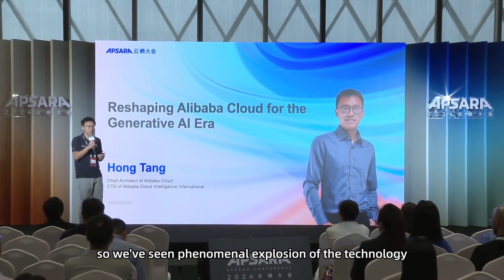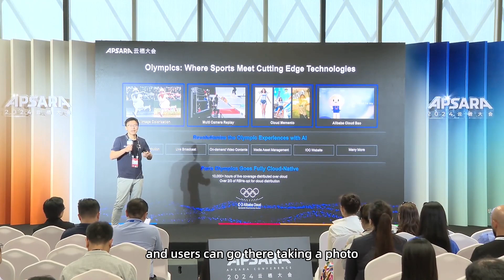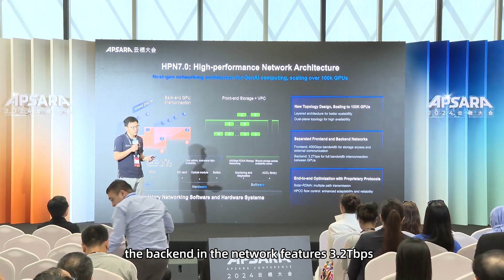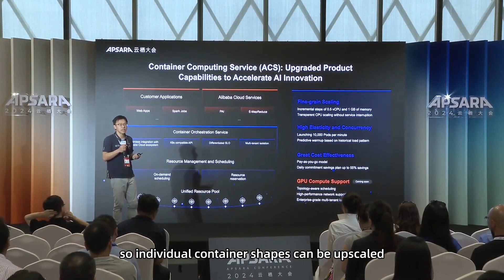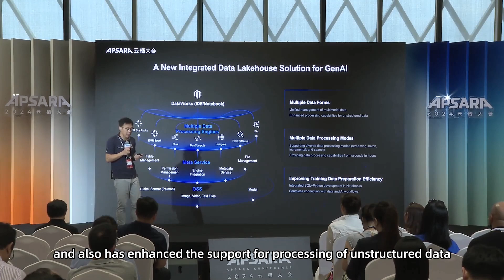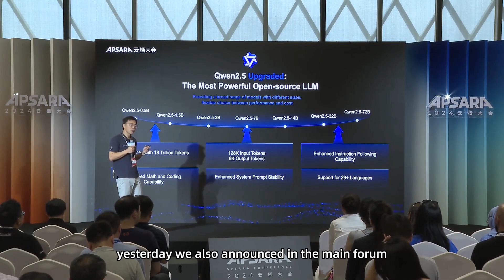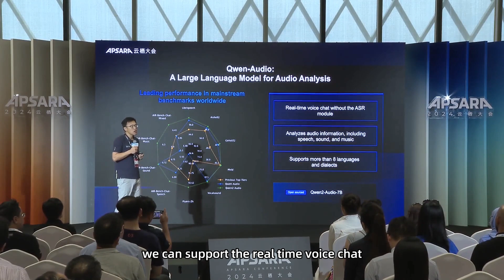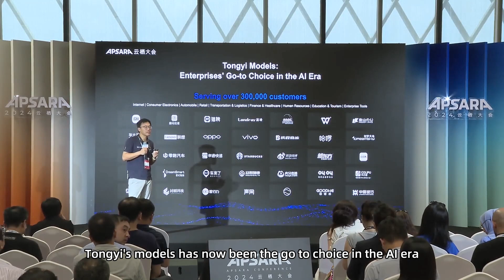Reshaping Alibaba Cloud for the Generative AI Era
TANG Hong, Chief Architect of Alibaba Cloud, CTO of Alibaba Cloud Intelligence International, introduced the comprehensive transformation of Alibaba Cloud's tech stack, covering networking, storage, containers, computing, and more.

Catch the latest insights and technology advancements—replay the full video now!